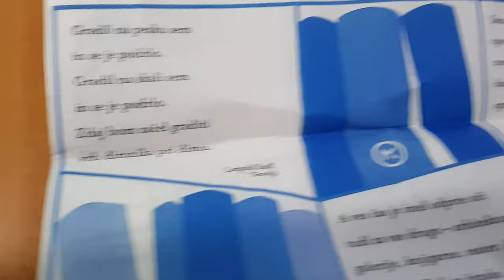Unboxing Video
Just your average unboxing video, nothing suspicious here, nope.